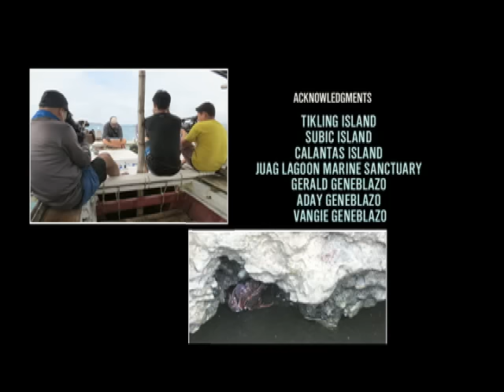I-Witness: "Katas ng Lapas," dokumentaryo ni Jay Taruc (full episode)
Tatlong beses sa isang linggo kung maghanap ng lapas dagat ang batang si Adolfo, ito kasi ang kaniyang pangunahing pinagkakakitaan para lang mapakain ang kaniyang mga nakababatang kapatid.

Date aired: March 12, 2016